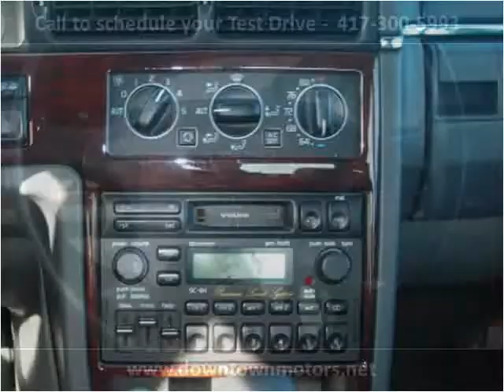1996 Volvo 960 Used Cars BROOKLINE MO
This 1996 Volvo 960 is available from Downtown Motors.